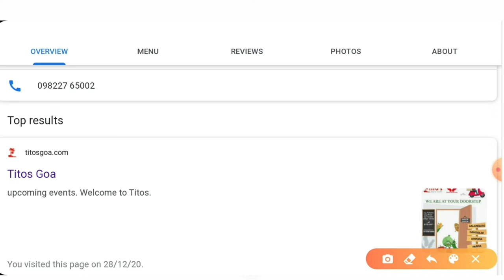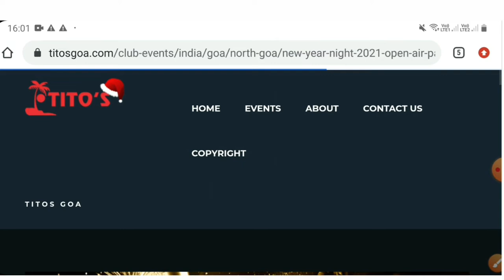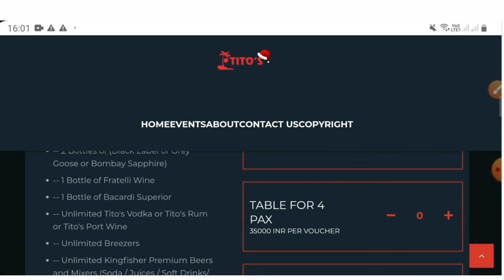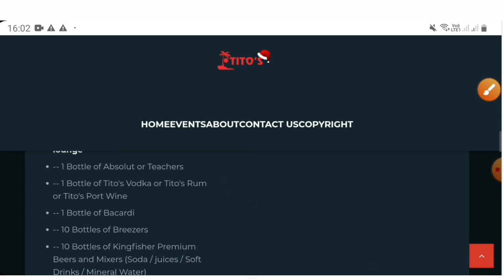Titos NightClub Entry Fees | New Year 2021 Party | Goa Night Club After Lockdown | Goa Latest Video